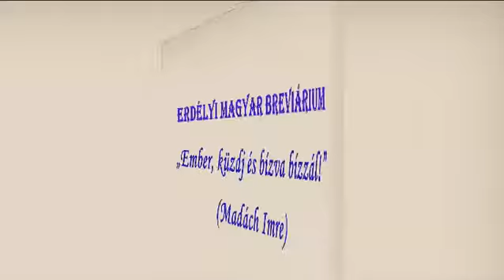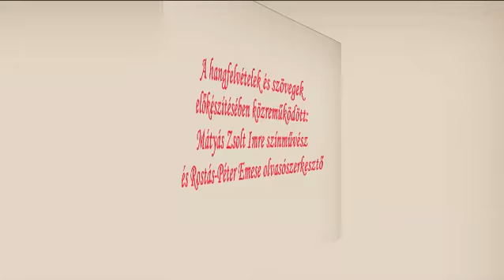10 Erdélyi Magyar Breviárium „Ember, küzdj és bízva bízzál!” Madách Imre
10 Erdélyi Magyar Breviárium „Ember, küzdj és bízva bízzál!” (Madách Imre)